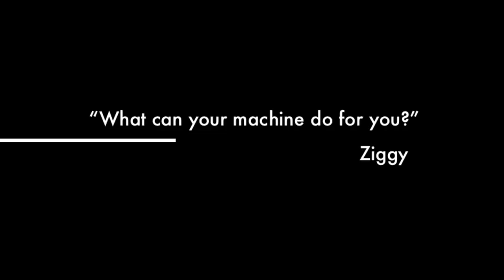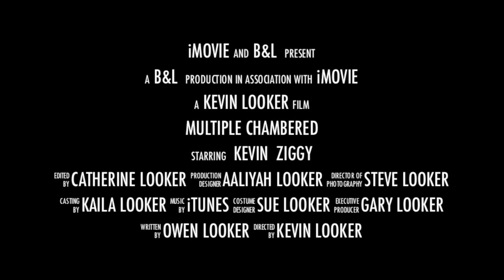Multi-Chamber Private Pet Crematory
A B&L Cremation Systems Inc. Private Pet Crematory Retort with individual chambers, burners & doors you can assure that families will trust they are getting a truly private cremation for their pet.